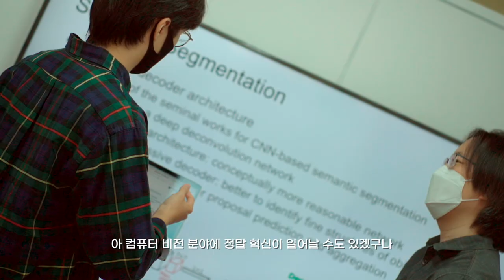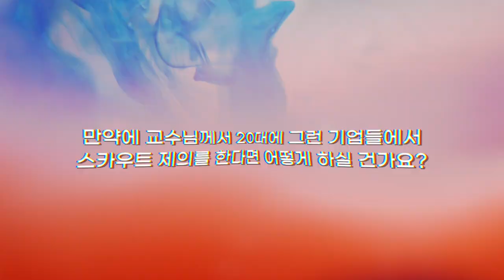[석학인터뷰] 한보형_ 컴퓨터 비전! 글로벌 기업과 협력합니다 | 2020 가을 카오스강연 'Ai X'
[석학인터뷰] 한보형_ 컴퓨터 비전! 구글, 카카오브레인과 협력합니다  | 2020 가을 카오스강연 'Ai X'

한보형 교수님과 함께하는 가을 카오스 강연 'Ai X'가
11월 4일 수요일 저녁 8시 유튜브에서 생중계됩니다!